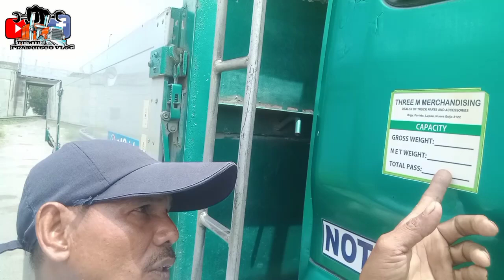Bakbakan sa pier , panoorin hanggang dulo kung anong meron sa inforcer ng manila city R10